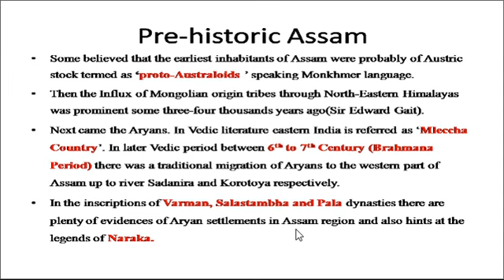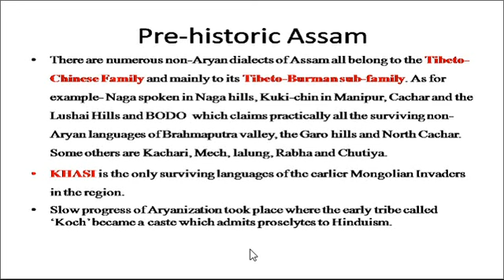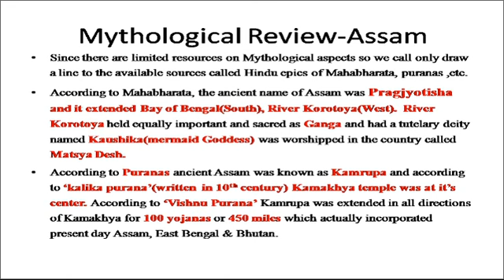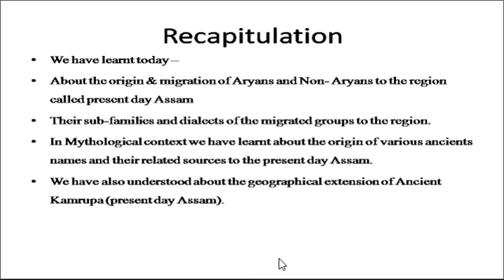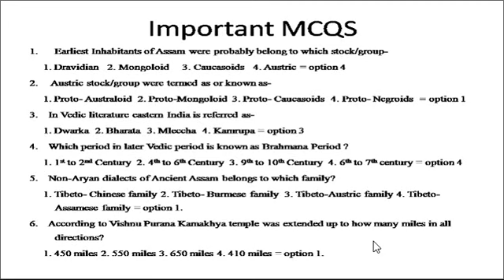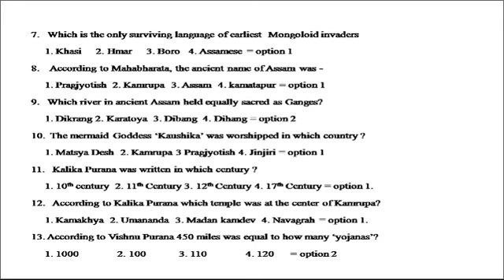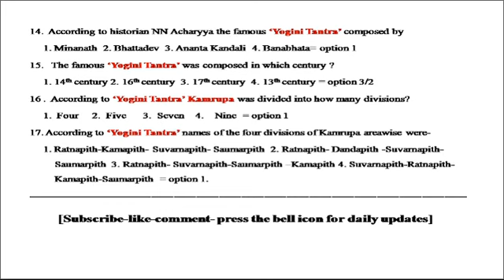ASSAM HISTORY for APSC 2021 -Pre historic Assam for Govt. Exams.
This video is prepared with utmost care by conscious reviews & understandings of various research papers , textbooks and various available sources. This Assam history series will cover from Ancient to Modern to post Independence period . Your support will surely motivate and will give strength to a positive direction.